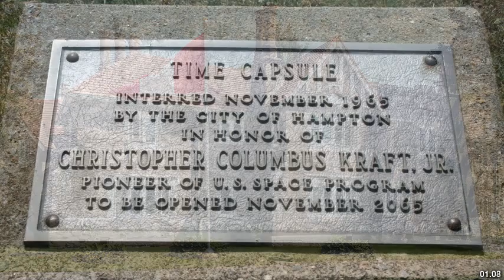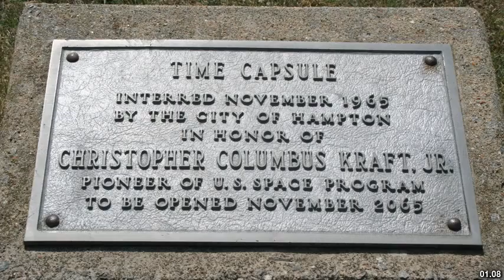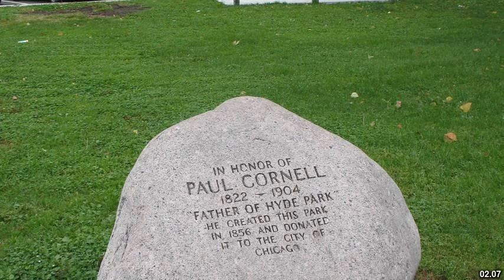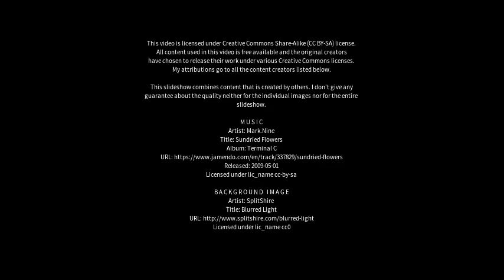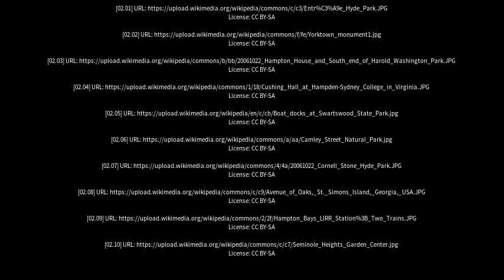Best places to visit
Best places to visit - Hampton Park (Australia) Best places to visit - Slideshows from all over the world - City trips, nature pictures, etc.